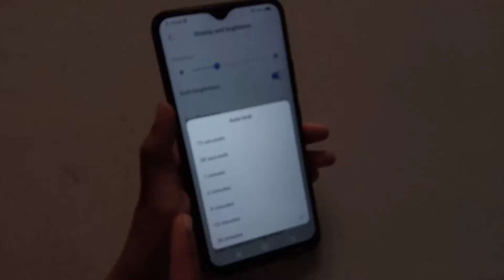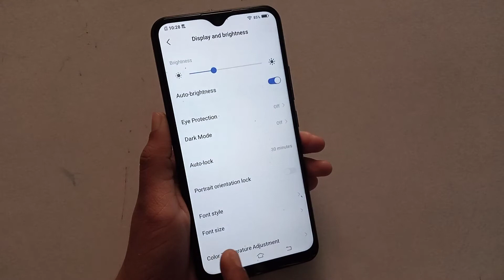Vivo mobile screen timeout setting